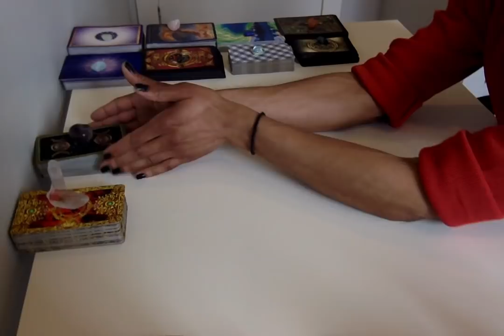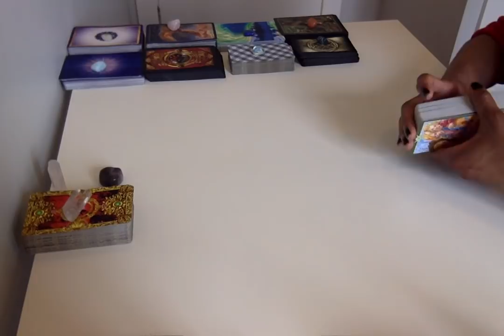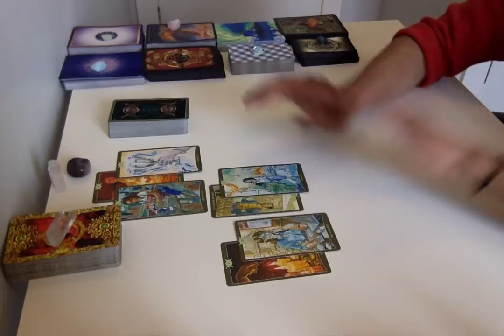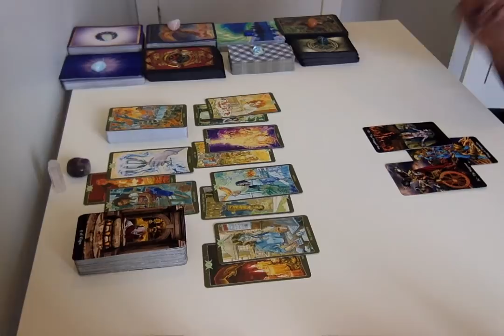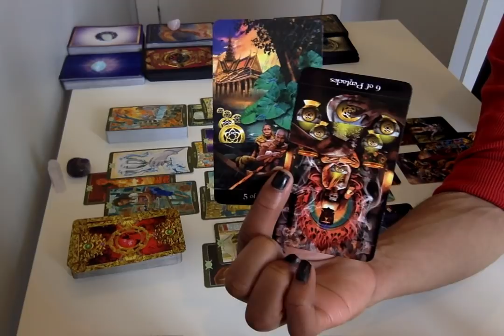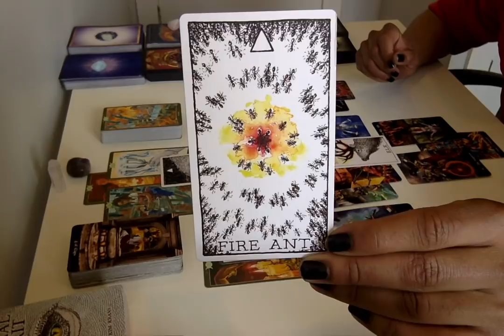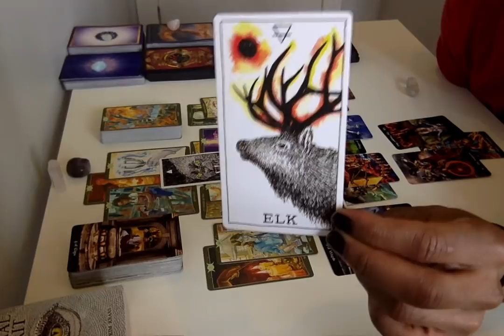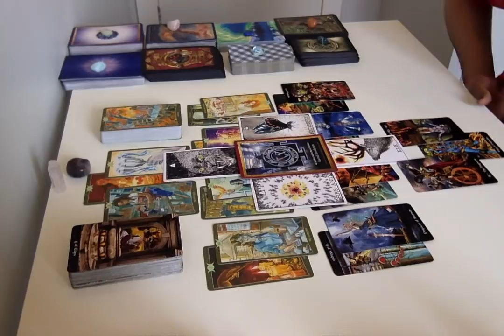* The Expansion Is Real!! * TF's In Union/Imminent Union/Communication Weekly Conversation